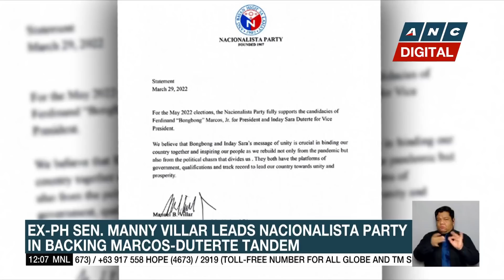HALALAN2022: Robredo, Pangilinan woo voters in Leyte | ANC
Dateline Philippines: Vice president Leni Robredo and her running mate, Senator Kiko Pangilinan, are wooing voters in Palo, Leyte.